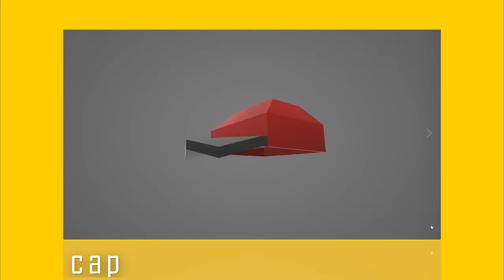low-poly-character || 3d project || project - 23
Here some low poly game character made using blender. (2020)

Some low poly game character I made for my game in 2020. It includes Warrior and his weapon, Hero and a Beard-Man.

Name: low-poly-character
Software: Blender
platform: 3D
Project No: 23
Year: 2020